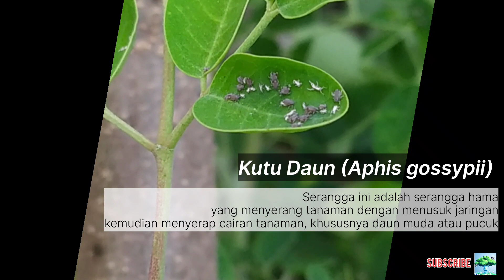SERANGGA di sekitar kita!!!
Semua hal diciptakan berpasangan.
Serangga pun, ada yang sebagai teman dan ada yang sebagai 'musuh'.
Sebenarnya, kata 'musuh' ini subjektif karena dilihat dari sudut pandang manusia saja.
Tidak ada yang benar-benar sebagai musuh yang tidak punya manfaat.

Mari mengenal serangga!